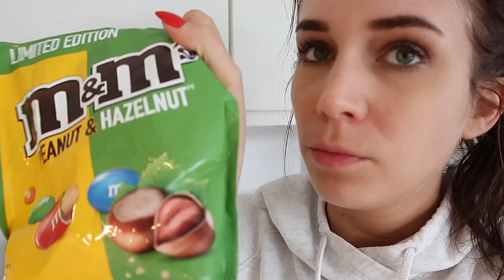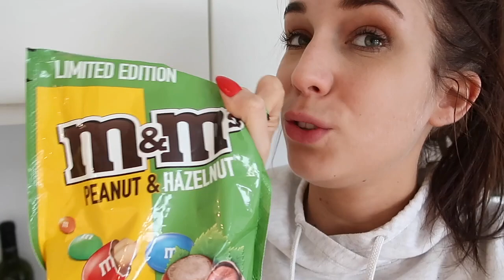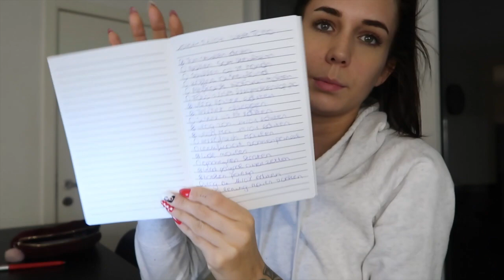ZOVEEL SPIJT 😞 | TALISAM TV #17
Vandaag in de vlog ga ik sporten, krijg ik niet zo een goed nieuws en helpt Sam mij met mijn papier zaken op orde te krijgen.

Talisam TV